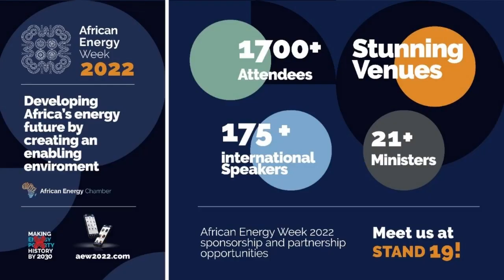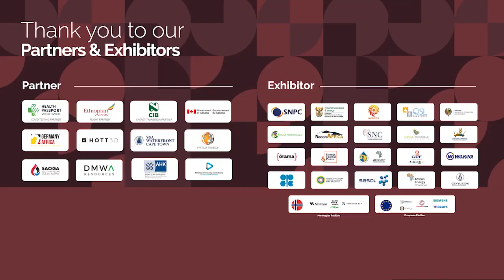AEW Day 3 - Zeitz MOCAA - Country Spotlight: South Sudan Panel Sponsored by Trinity Energy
Panel: The critical and lucrative role that the international community can play in building the South
Sudan’s Nation through its Energy Industry
Moderator: Paul Bukhardt, Journalist, Bloomberg
Speakers:
• Robert Mdeza, CEO, Trinity Energy, South Sudan
• Hon. Puot Kang Chol, Minister of Petroleum, South Sudan
• Godfrey Moagi, CEO, SFF
• Dr. Jacob Dut Chol, Director of Planning, Nilepet
• Ian Cloke, COO, AFENTRA
• Jude Kearney, Managing Partner, ASAFO& CO